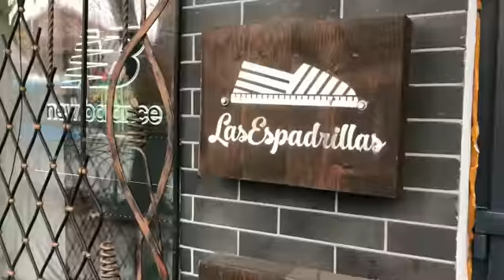Інтернет магазин kedoff.net у місті Рівне за адресою Соборна 328 запрошує у гості!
Знаходиться в історичному центрі міста, в районі рівненьского пивзаводу. Завжди в асортименті представлені останні новинки спортивної тп взуттєвої моди оригінальних брендів Adidas, Ecco, Puma, New Balance, Helly Hansen, Reebok, Nike, Converse, Forester, Salomon, Grisport, Las Espadrillas та інші відомі марки.

👣Магазини Кедофф чекають  ВАС:
📍м. Київ, Проспект Перемоги 15, магазин «Kedoff.Net».
📍м. Київ, Проспект Гагаріна 5/2 , магазин «Kedoff.Net».
📍м. Рівне, вул. Соборная 328, магазин “Kedoff.Net”

Якщо у Вас є свій інтернет магазин взуття або офлайн магазин - ми відкриті до співпраці - є виробниками взуття власних і відомих у всьому світі брендів Las Espadrillas, Forester і Coral Coast. Це взуття виробляється на кращих фабриках Італії, Туреччини, Іспанії, Польщі та України.

Завдяки оптимальній ціні на вироби у вас є можливість заробляти більше разом з нами з перших днів співпраці.

Ми гарантуємо:
- вигідні умови,
- гідне обслуговування,
- широке розмаїття брендів,
- високоякісна продукція,
- унікальні моделі в кожному сегменті
- чоловіче взуття оптом України
- жіноче взуття оптом України
- взуття оптом від виробника